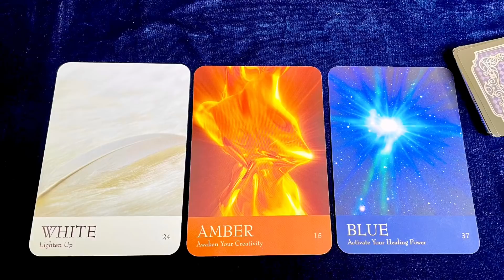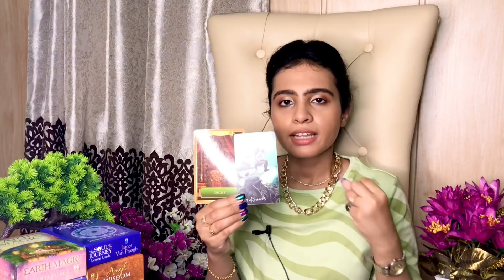🌏WILL YOU GO ABROAD🛫IS IT IN YOUR DESTINY💫TRAVEL, EDUCATION, JOB - SETTLEMENT🔮TAROT READING🔮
Hello everyone! This reading is about will you be able to go abroad, reason of going abroad etc. Some astrological planetary placements which gives foreign travel will also be discussed in this video reading.

Time stamps
Pile 1 White
🌔Simple easy Vedic astrology techniques to predict foreign travel - 02:45
🌎Your Reading - 03:57

Pile 2 Amber
🌔Simple easy Vedic astrology techniques to predict foreign travel - 09:20
🌎Your Reading - 10:24

Pile 3 Blue
🌕Simple easy Vedic astrology techniques to predict foreign travel - 16:39
🌎Your Reading - 17:34

FOR CONSULTATION
( Consultations are booked via email & other details will also be send to you via email only )